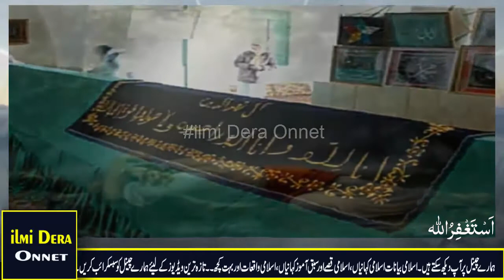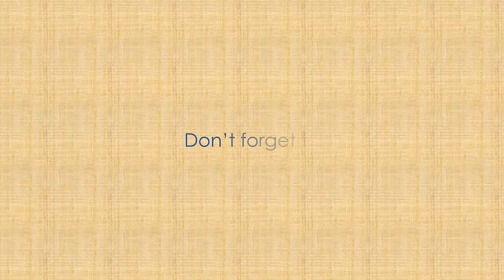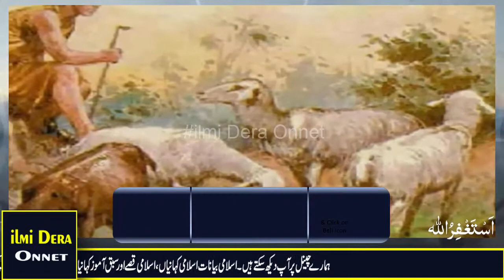Story of Hazrat Adam (AS) - Part 02 | हज़रत आदम (अ.स.) की कहानी - भाग २२ | Hazrat Adam (AS) Ka Waqia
Miracles of Hazrat Adam (AS)  \ Adam(AS) video is presented by our channel “ Ilmi dera Onnet” which is a fast growing you tube channel here. In this video we are telling you Smart Biography of Hazrat Adam (AS)\ Isa. We are also telling you about some miracles of Hazrat Adam (AS)\ Isa (AS). This Video is highly recommended, authorized for kid’s education because we are using perfectly basic urdu language in it so that person by any age could understand. This video is also suggested for person who is searching for Islamic waqiat in urdu, Islamic waqiat bayan, Islamic waqiat Hazrat Adam (AS)\ Isa (AS), Islamic waqiat in urdu written, Islamic waqiat in urdu video, Islamic waqiat urdu. Because we have covered the following topics in this video
1) Smart Biography of Hazrat Adam (AS).
2) Miracles of Hazrat Adam (AS)
3) Short Story for Kids
4) Children Education as well as elders
5) Hazrat Adam (AS) ka mojza, qissa, story, waqia, qaum pr azab, prophet HAZRAT ADAM (AS)

Any Comment and Any Like / Dislike under this video Will be Highly Appreciated.